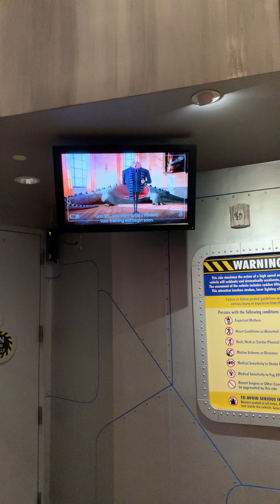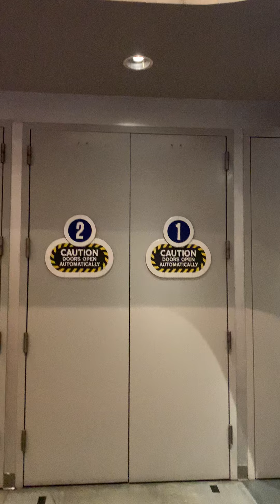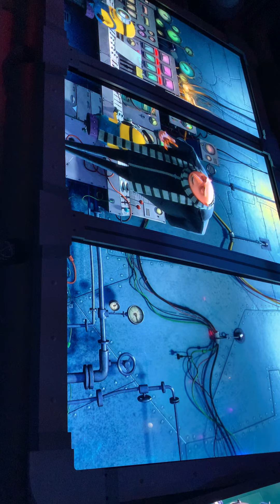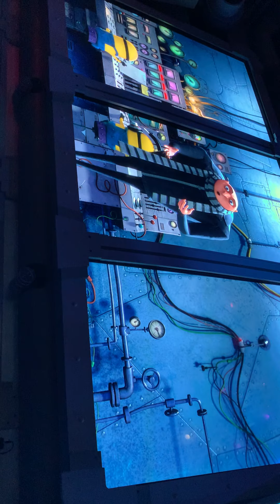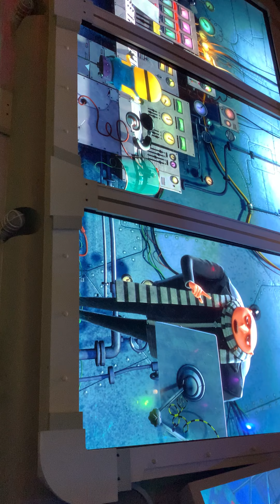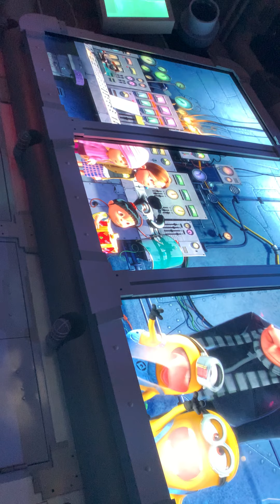minions universal studios ride